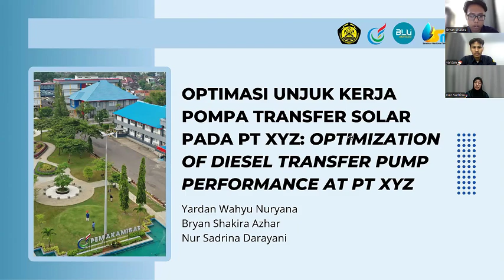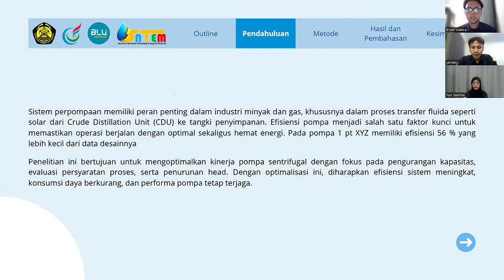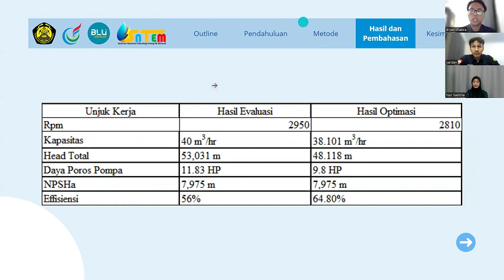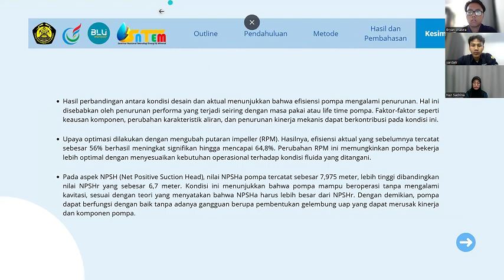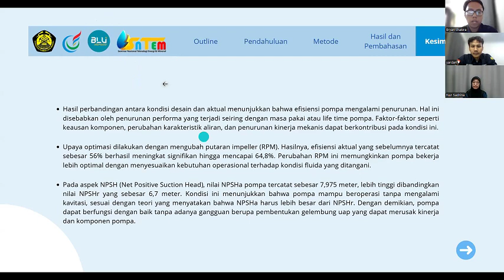Seminar Nasional Teknologi, Energi dan Mineral (SNTEM) 2024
OPTIMASI UNJUK KERJA POMPA TRANSFER SOLAR PADA PT XYZ